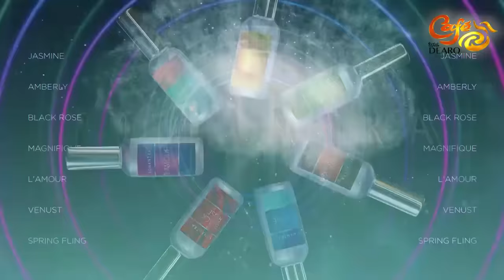මහේෂි මදුශංකා රට හැර යයි - මහේෂි ගෙදරට කොටු කරන එක මං කරන ලොකු අපරාදයක් - සම්පත් | Rangana De Silva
මහේෂි මදුශංකා රට හැර යයි - මහේෂි ගෙදරට කොටු කරන එක මං කරන ලොකු අපරාදයක් - සම්පත් - | මහේෂි මදුශංකා | Maheshi Madhushanka | Rangana De  Silva